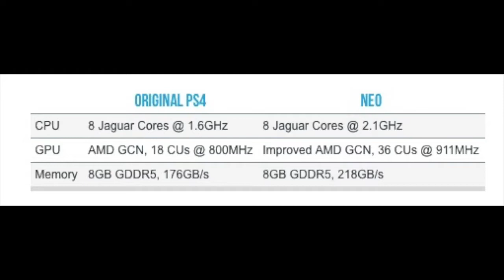The 'Rumored' PS4k 'NEO' Should've Already Been Released...Here's Why!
I really think that with how underpowered the Base Ps4 Console is, the Rumored PS4K That is codenamed "Neo" Should have been the Ps4 that Launched in 2013.. But instead it's rumored release date is in October 2016 before Playstation VR gets released.

Even if you don't like it, please comment on what can be done better, thanks :). Feedback